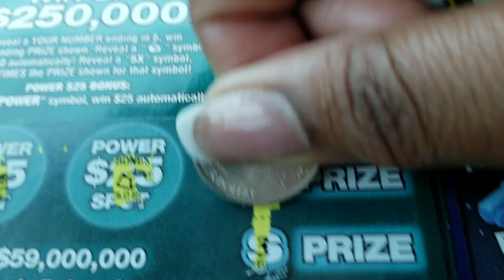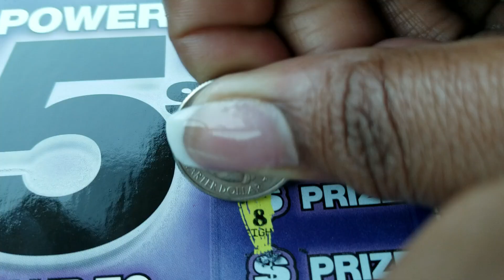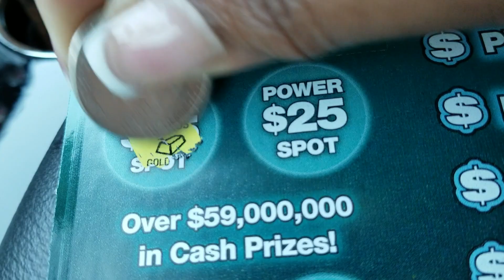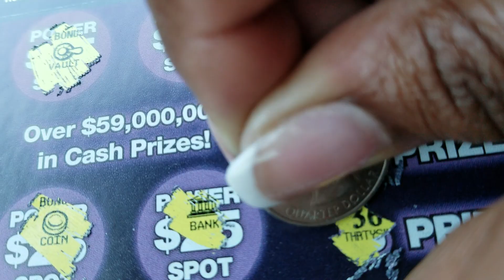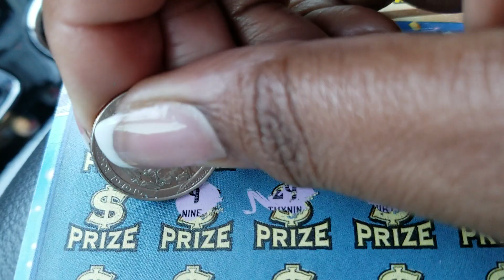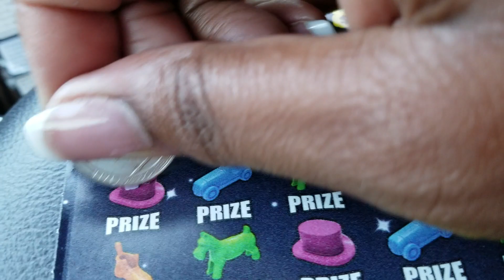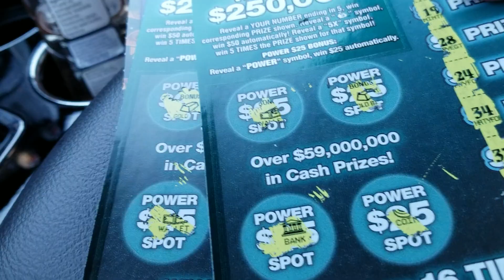Profit Session!!! Early Morning After Formation Scratch! Florida Lottery: $5 Power 5's Delivers